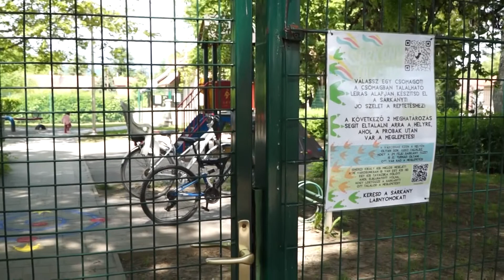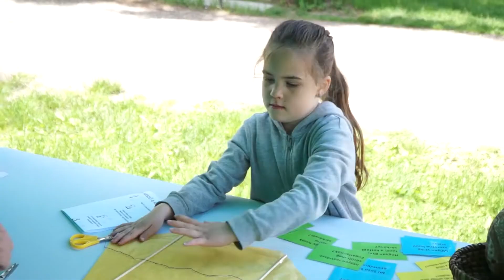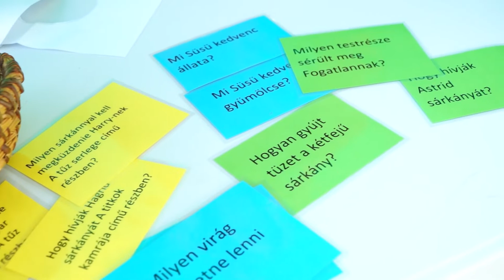Gyereknap Vörösváron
2021. május 30.

Sárkánykaland - gyereknap Vörösváron.